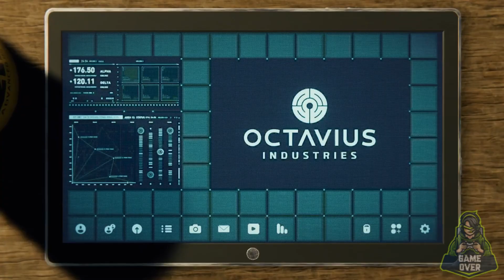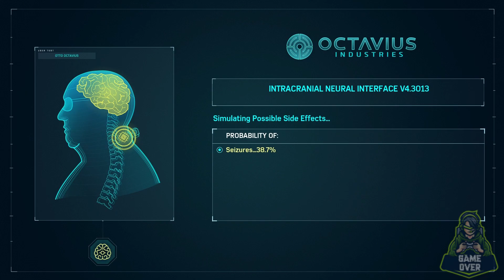SPIDER-MAN PS5 Walkthrough Gameplay Part 37 - Main - Breakthrough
Marvel's Spider-Man is an open-world action-adventure game set in the borough of Manhattan in a fictionalized version of modern-day New York City. It is presented from a third-person perspective showing the playable character and allowing the camera to be rotated freely around them.[3] The primary playable character is the superhero Spider-Man,[4] who can navigate the world by jumping, using his web shooters to fire webs that allow him to swing between buildings, running along walls and automatically vaulting over obstacles. The player can precisely aim webs to pull himself towards specific points. Physical objects are required to attach webs to for swinging, and momentum and speed of the swing can be controlled by releasing the web at specific points to gain height or move more quickly.[6] The game features an optional fast travel system that uses the New York City Subway system.

Combat is enacted using three buttons; one for dodging, one for physical strikes, and one for web-based attacks.[3] Webbing can be used to incapacitate enemies and stick them to nearby objects, immediately removing them from battle. Enemies who are knocked from great heights are automatically stuck to a nearby surface in a web-cocoon, preventing death. Spider-Man can also use the environment to fight, jumping off walls and throwing objects like manhole covers, grenades and webbing-restrained enemies.

Successful and consecutive attacks build "Focus", which can be partially used to heal Spider-Man, while full Focus allows special finishing attacks to take down an enemy instantly.[3][5] Spider-Man possesses "spider-sense", which is shown as a white icon around the character's head, indicating an incoming attack that can be dodged. A precise dodge performed just before the attack hits allows Spider-Man to retaliate with webbing against the enemy. Some enemies must be overcome using different approaches. Melee-weapon-wielding enemies must be knocked into the air and shielded enemies must be attacked from behind. Enemies armed with whips will drag Spider-Man out of the air and require a counterattack to fight effectively. Other types of enemy include heavily armored agents who can take more damage, brutes, and jetpack-wearing enemies who remain airborne.[8]

Spider-Man has access to a variety of gadgets that can be deployed in combat; these include electric webbing, concussive blasts, and impact webbing that launches enemies backwards and can stick them to a nearby surface. Gadgets are unlocked by progressing through the game and can be accessed from a radial menu.[5] Spider-Man has several unlockable suits that are based on existing versions of the character in media; there are also original suits created for the game. Many of these offer special abilities that can aid in combat, such as increasing Focus gain, reducing gravity, enhancing stealth, making the player invulnerable, and unleashing an electromagnetic pulse to disable enemy weapons. Once unlocked, suits and powers can be freely combined.[3][9] Stealth combat involves Spider-Man moving around raised locations using gadgets or webbing to neutralize isolated enemies. Leveling up allows the player to unlock skills from three different specialties, focusing on ground combat, aerial combat, and traversal.

Suits, suit mods, gadgets, and their associated upgrades are purchased with resources called Tokens, which are awarded for completion of specific tasks. Each unlockable item requires different quantities of each Token type: Challenge Tokens for completing Taskmaster's time-and-skill based combat, stealth, and traversal missions;[10] Backpack Tokens for locating Spider-Man's old backpacks containing mementos from his past; Research Tokens for completing research station missions, science minigames, and the collection of pigeons;[12] Crime Tokens for stopping ambient crimes;[13] Base Tokens for clearing out enemy bases;[14] and Landmark Tokens for taking pictures of specific locations around the city.[15] There are also minigames that are rewarded with experience points and research tokens including Circuit Puzzles that require the arrangement of an electric grid and Pattern Puzzles that require the recreation of a specific pattern using composite parts.[16] Radio towers in different areas can be unscrambled, highlighting collectable objects, missions, and active crimes.[17]